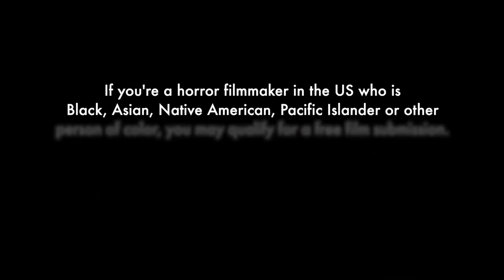Best Independent Horror Films of 2021 feat. Kelli Maroney (Night of The Comet)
Join Brian and Gwen Callahan, the directors of Portland Horror Film Festival (@portlandhorror), and Kelli Maroney (@kellimaroney), star of Night of The Comet, Chopping Mall, and Fast Times at Ridgemont High, for a spooky walk through of 32 of the best short and feature-length horror films that played at Portland Horror Film Festival 2021! If you streamed the 2021 festival, did your favorite make the list?

The 2021 Portland Horror Film Festival was a 9-day carnival of horrors, July 28-August 5, with both theatrical screenings at the historic (and haunted!) Hollywood Theatre in gorgeous Portland, Oregon, as well as streaming films (and some streaming-exclusives) for those watching from home. The festival showcased 10 feature films and 78 shorts from 24 countries around the world, including a diverse lineup that included films from women, black, latinx, asian, and queer filmmakers. Fear transcends borders, skin colors, genders, and sexual orientations,  and we believe that no genre can bring us together like Horror! Screaming... but together!

Film clips shown in this video from the following movies:
...And Then the Darkness (@andrewhugginsfilms on Instagram)
$TRIP (@stripflick on FB, @stripflick on Instagram)
Blue Bison (@bluebisonofficial on Instagram)
Diabla (@diablafilm on Instagram)
Family History (@mjp_pov on Instagram, @mjp_pov on Twitter)
Greywood's Plot  (@GreywoodsPlot on FB, @flushstudios on Instagram, @flushstudios on Twitter)
Incarnation (noboru.suzuki.9887 on FB, @riseofthedra5on on Instagram, @RiseOfTheDragon on Twitter)
Koreatown Ghost Story  (@KoreatownGhostStory on FB, @KoreatownGhostStory on Instagram)
La Ciguapa Siempre (@bodycheckerproductions on Instagram)
Logan Lee & the Rise of the Purple Dawn (@raymondclai on Instagram, @CFriendlyImages on Twitter)
MARELD (@mareldmovie on Instagram)
Miimaland (@miimaland on FB, @miimaland on Instagram)
Miss Blueberry Beauty Pageant (@missblueberrybeautypageant  on FB)
Myosotis (@felixdobaire on Instagram)
Numerus Duó  (@numerusduo on Instagram, @numerusduo on Twitter)
Peter the Penguin (@ajrutter on Instagram, @ajrutter on Twitter)
Playing with Spiders (@playingwithspiders.film on Instagram)
Poor Glenna (@overdue_films on Instagram)
Red River Road (@wytsharkmedia on FB, @wytshark_media on Instagram, @wytshark_media on Twitter)
Red Snow (@redsnowthemovie on Instagram, @redsnowmovie on Twitter)
Reptile House (@tristan.risk.littlemissrisk on FB, @littlemissrisk on Instagram, @littlemissrisk on Twitter)
Solution for Sadness (@marcmartinezjordan on Instagram, @marcmartinezj on Twitter)
SUNDOWN TOWN (@sundown_town_film on Instagram)
THE HORROR CROWD (@TheHorrorCrowd on FB, @TheHorrorCrowd on Instagram, @TheHorrorCrowd on Twitter)
THE RELIC (@therelicmovie on FB, @therelicmovie on Instagram, @therelicmovie on Twitter)
The Stairs (@TheStairs2021 on FB, @stairsthemovie on Instagram, @stairsthemovie on Twitter)
The Turn of the Screw (@turnofthescrewfilm on Instagram)
Tinder Tango (@tindertango  on FB)
Vurdalak Blood (@sangrevurdalak on Instagram)
Wanna Go Camping? (@a_kodzach_moment on Instagram)
WICH (@WichFilm on FB)
ZOMBIE INFECTION-BELABAN HIDUP (@rayleeproducer on FB, @rayleeproducer on Instagram, @belabanhidup on Twitter)

All film clips are courtesy of the individual filmmakers and are used with permission.